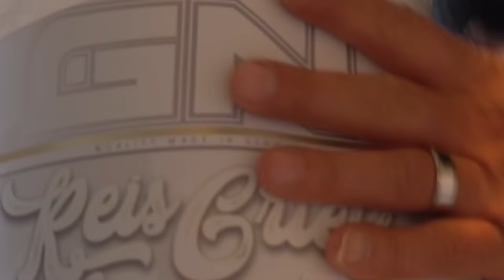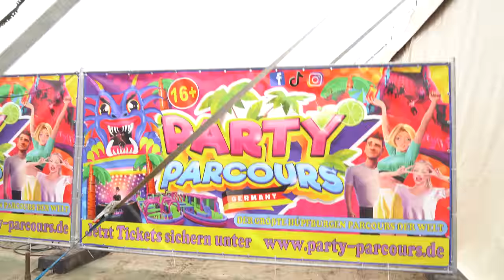Einmal noch mal kind sein 🤪aber voher noch n paar strictcurl 🙈@Saar-Spass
hi leute ihr seht hier wie ich probiere strictcurl 100kg zu wuchten und wie ich Partyparcour ab loose 😂aber spaß dabei habe ,den Party parccour findet Ihr bis zum 4.Juni noch in Hamburg Horner Rennbahn und macht echt spaß da 😉

Für MEHR VIDEOS von MIR mit dem Code "Matze10" bei Gigas Nutrition bestellen UND 10% sparen(Werbung)